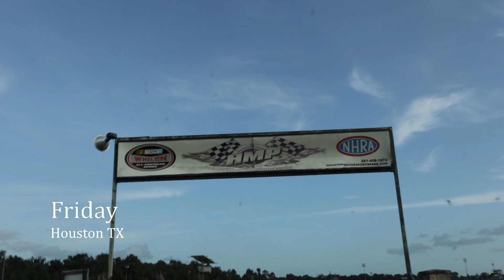Nitrous F150 Testing At The Track and Attending Midnight Performance vs UCC Champ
We Take The Nitrous F150 Coyote To Test At The Track,  And Attended Midnight Performance Race.
Midnight Was Racing There Supercharged F150 Vs Champs N/A Camaro